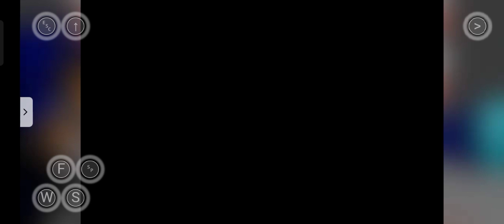Wolfenstein 3D mobile pt.2